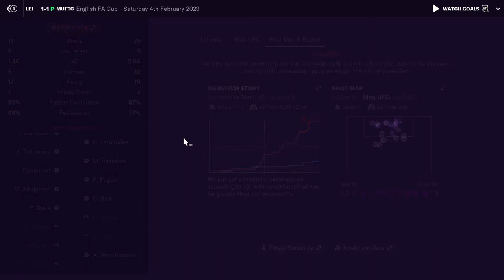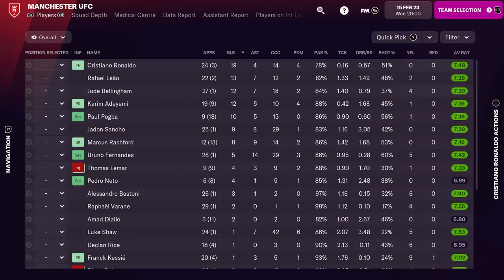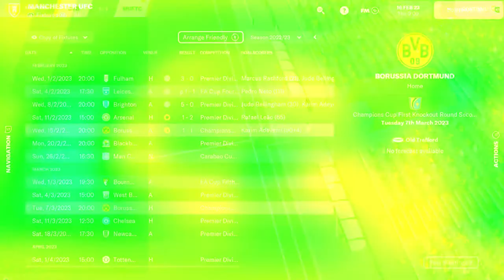How to become a United Fan Favourite!?! | Football Manager 22 Manchester United Rebuild | EP 16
Episode Sixteen of our Erik ten Hag Manchester United Rebuild on Football Manager 22 has ten Hag's United side heading to Germany to take on Bundesliga giants Borussia Dortmund!! Can we start off this Champions League tie in style, or is this going to be another year of if's and but's when it comes to European glory?!?!

Item Title: Summer Fun Happy Music

Item Title: Hip-Hop Lo Fi